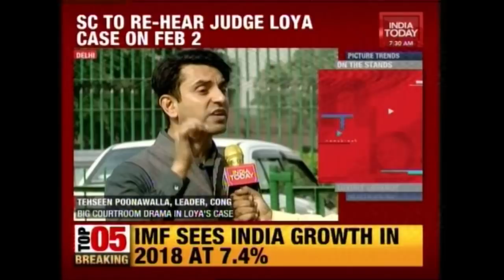3-Judge Bench Led By CJI Observes That Loya Died Natural Death | Loya Case In SC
The Supreme Court has made sure that all pending proceedings regarding the Loya death case have been shifted from the high courts to the Supreme Court. The court had observed that all available documents showed that the judge had died a natural death.